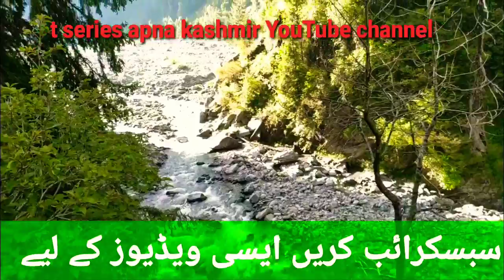DHOOK VIDEO PART 2 //AYAZ AHMED SAIF//GOJARI GEET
(I RESPECT THIS SINGER)

OWN SHOOTED VIDEO OF KASHMIR VILLAGE

 ( C. By t series apna Kashmir)

Natural video 4k

Gojari geet new 2020

Pahari geet

Pahari songs New

Top 10 Pahari song

Top gojari song geet bait

Gojari video song

Kashmir videos village

Taza video of Kashmir

Pahari song

Pahari naat

Pahari mahiye

Pahari bait

Dukhi geet songs

Sad songs

Puranay mahiye

Hazara songs mahye